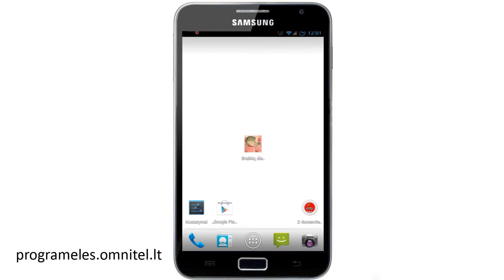Programėlės "Braškių diena" apžvalga. Android